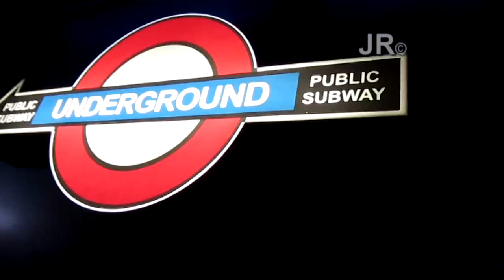Love Sensation 2013(Almaty) By JR Studios